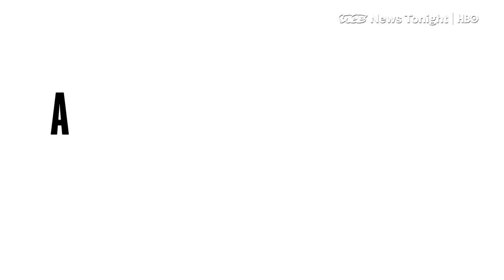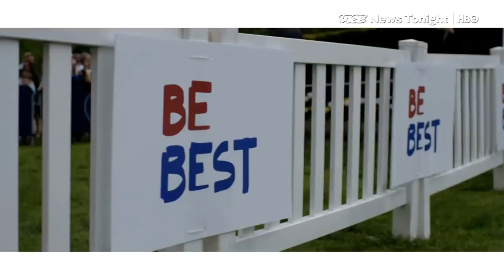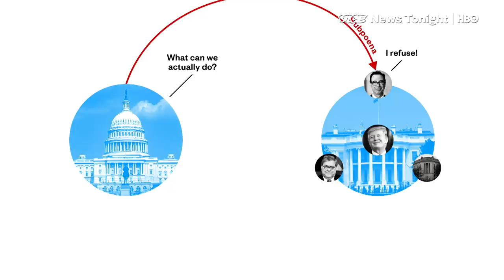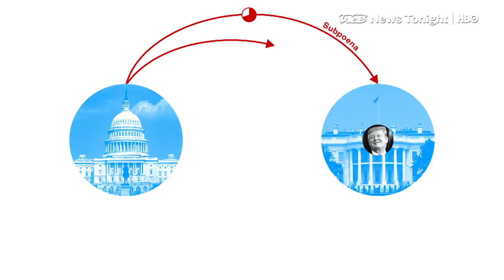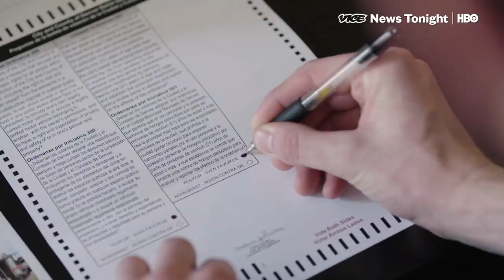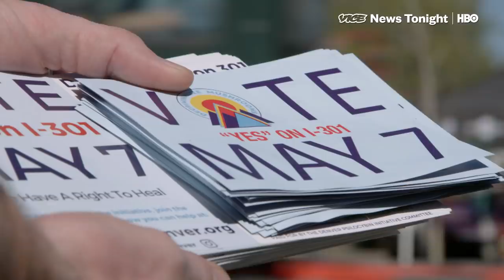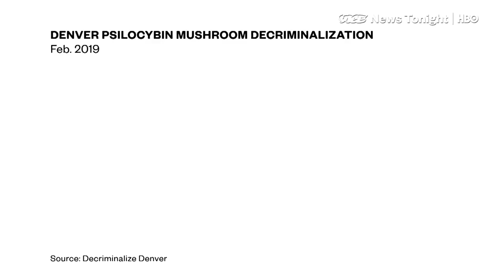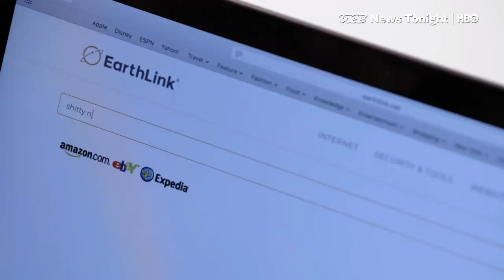Sudan Protests & Decriminalizing Shrooms: VICE News Tonight Full Episode (HBO)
This is the May 7, 2019, FULL FREE EPISODE of VICE News Tonight on HBO.

2:39 Tensions between the White House & Congressional Democrats hit a new high yesterday, after Treasury Secretary Steve Mnuchin said the IRS would not turn over Trump’s tax returns to the chairman of the House Ways and Means Committee, who requested them last month.

6:12 Demonstrations in Sudan pushed out a dictator of three-decades — Omar al-Bashir — and now they want to get rid of the top generals who replaced him.

12:23 Today, a ballot initiative will be voted on in Denver that would decriminalize the use and possession of psychedelic mushrooms. Denver is the first city in the U.S. to consider doing this.

18:43 We brought Moby, aka @thelittleidiot, in for The Vice Interview.